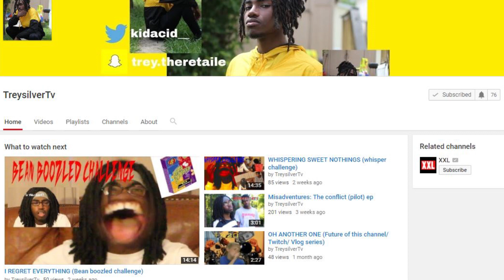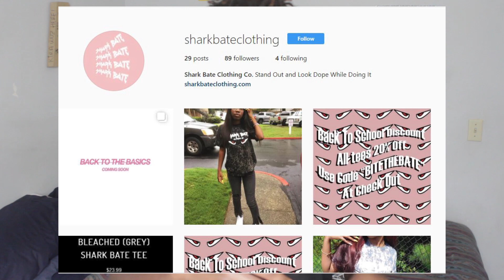Tips For High School( Advice From A Senior)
Quick tips on surviving high school!